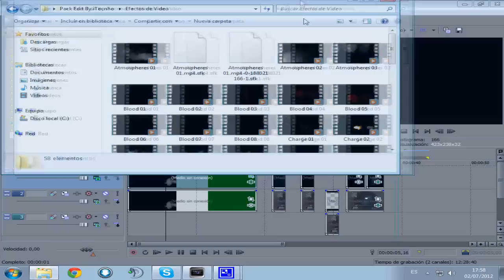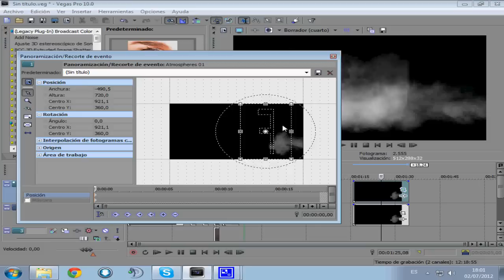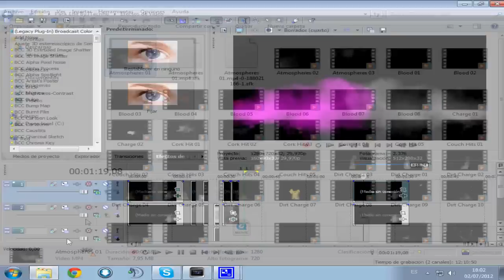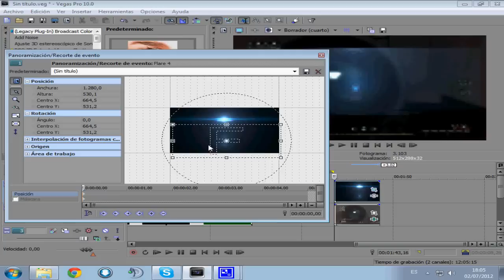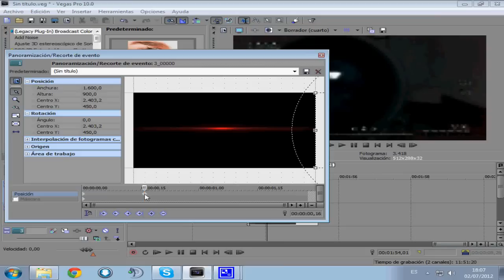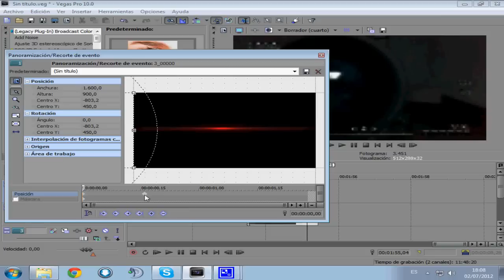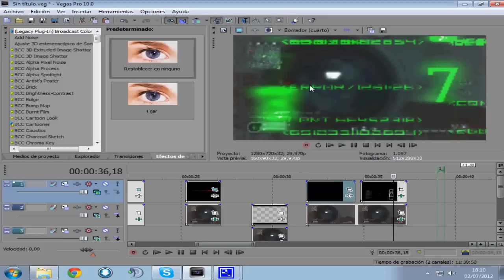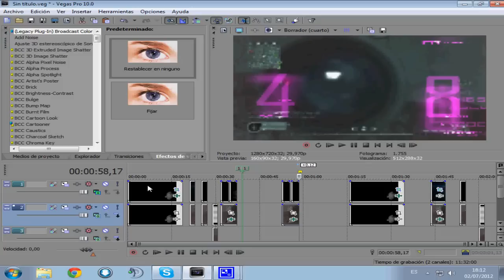Tutorial SonyVegas - Como usar mi "Pac" editable -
LIKE ANIMA :D